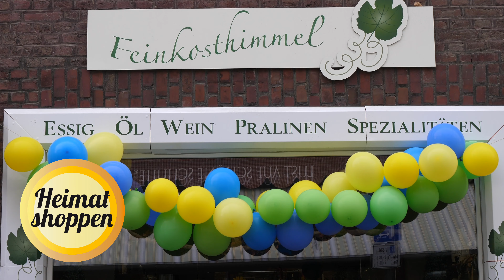Heimat shoppen in Korschenbroich 2019